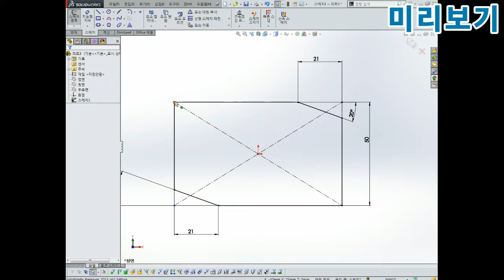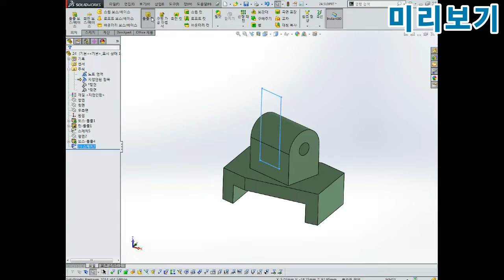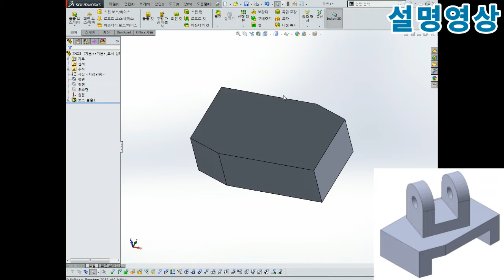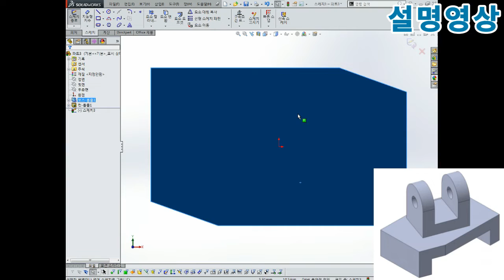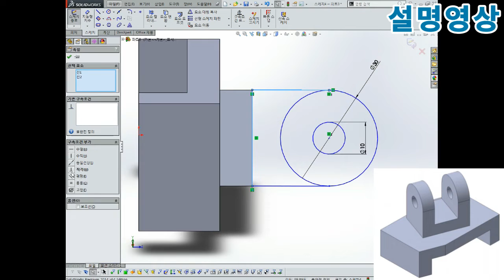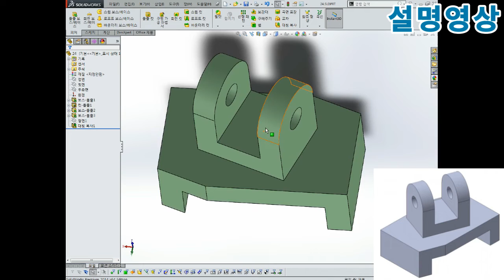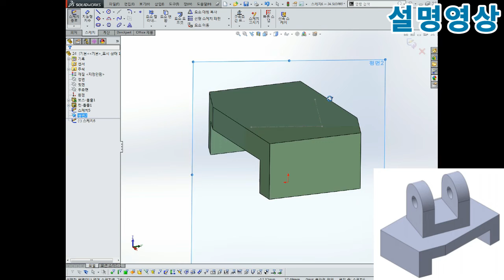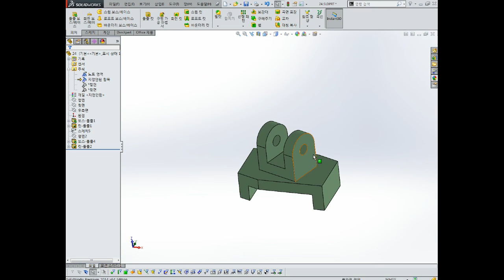솔리드웍스 2019.07.22 27부 모델링 작업 2가지 Solid works